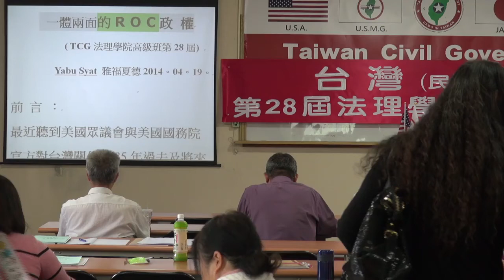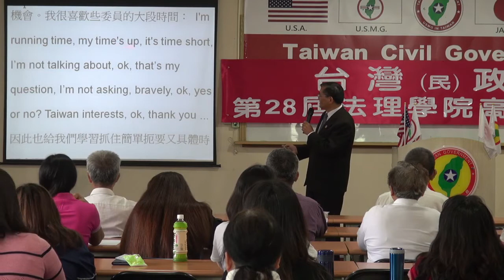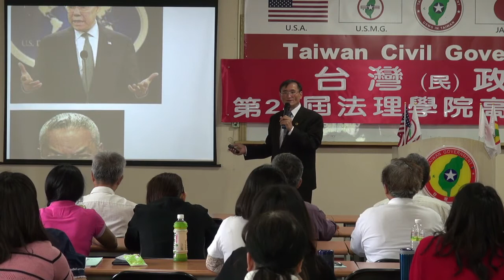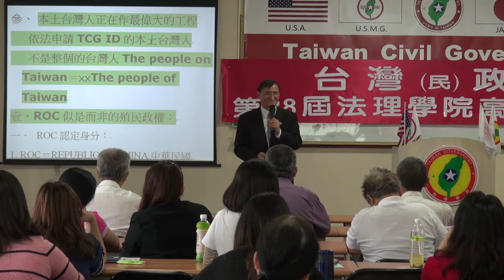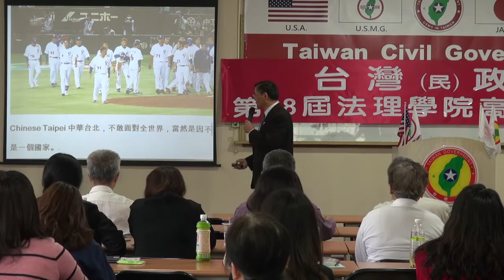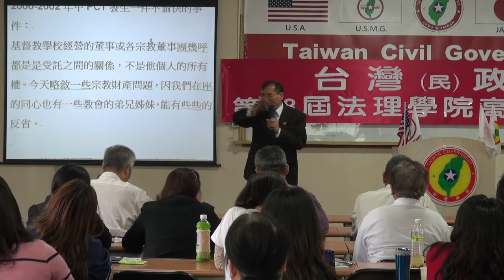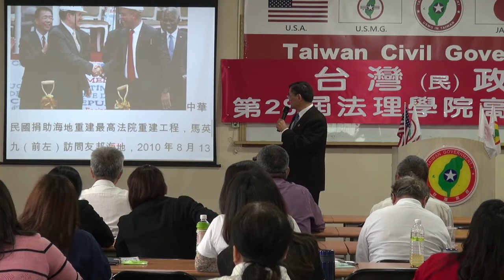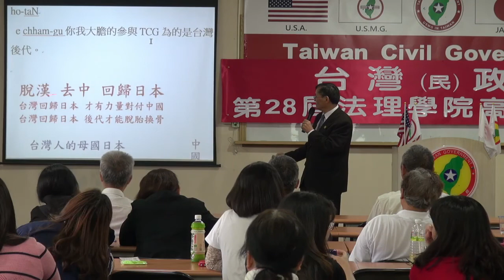140419-6-一體兩面的R.O.C-Yabu Syat-台灣(民)政府第28屆高級行政參議班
140419-6-一體兩面的R.O.C-Yabu Syat-台灣(民)政府第28屆高級行政參議班